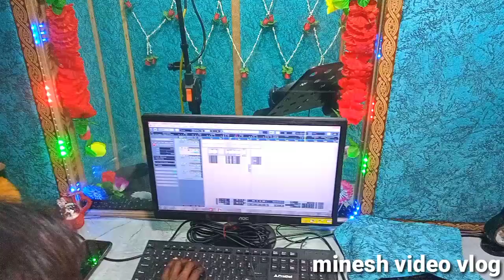देव रिकॉर्डिंग स्टूडियो रोसड़ा ll देव भोजपुरी एंटरटेनमेंट रिकॉर्डिंग स्टूडियो रोसड़ा समस्तीपुर ll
Dev recording studio rosera ll dev bhojpuri entertainment recording studio rosera samastipur ll
हेल्लो दोस्तों स्वागत है फिर से आपका minesh video vlog यूट्यूब चैनल में आज देख रहे है समस्तीपुर जिला के रोसड़ा बाजार में एक रिकॉर्डिंग स्टूडियो है जिसका नाम है देव रिकॉर्डिंग स्टूडियो रोसड़ा या देव भोजपुरी एंटरटेनमेंट रिकॉर्डिंग स्टूडियो रोसड़ा इस नाम से चलता है अगर आपलोग को भी गाना रिकॉर्ड करवाने की इच्छा है तो एक बार इस स्टूडियो से जरूर संपर्क करें इनका संपर्क नंबर है।